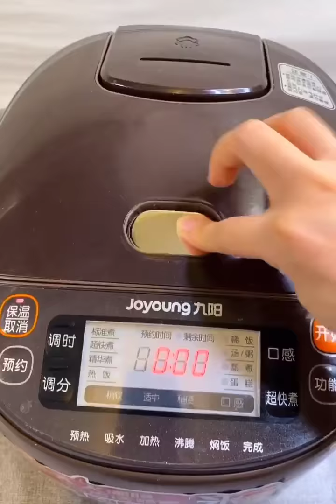Satisfying Video Home Cooking Show | Cooking Delicious Food Video #4